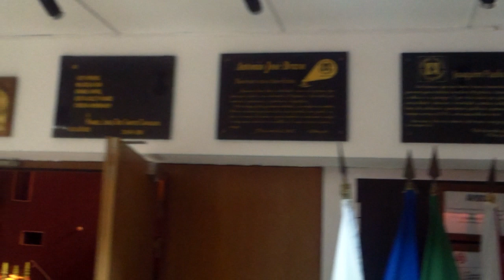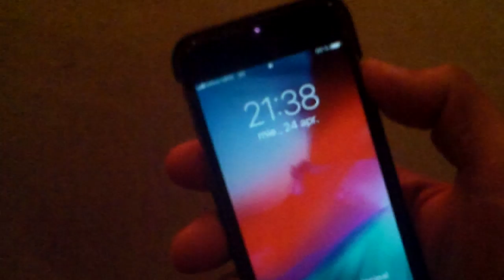Spectacol în ajunul Zilei Revoluției Garoafelor - Curaj.TV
Portughezii serbează pe 25 aprilie Ziua Revoluției, sărbătoare națională
În ajun am asistat la un spectacol festiv în casa de cultură dintr-un orășel obișnuit între Lisabona și Setubal